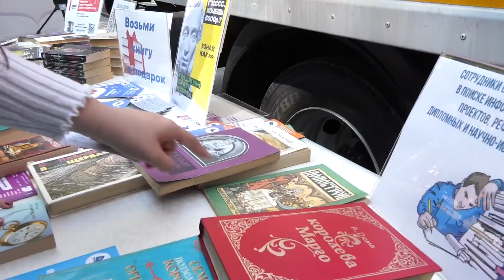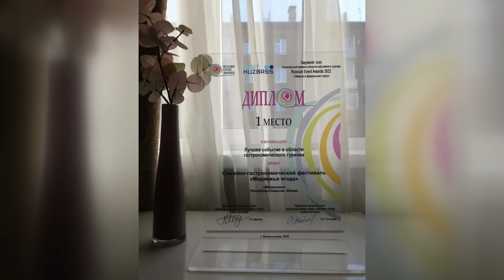Малиновый пирог из Абакана - рекордсмен Сибири - Абакан 24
Абаканская «Медвежья ягода» - лучшая в Сибири! В Новокузнецке подвели итоги окружного этапа Национальной премии в области событийного туризма. Семейно-гастрономический фестиваль, который проходил в нашем городе 13 августа, признан лучшим в номинации «Лучшее событие в области гастрономического туризма». А пирог, которым угощали всех гостей «Медвежьей ягоды» вошел в книгу рекордов России в области событийного туризма. Всего же в финале премии приняли участие 65 проектов из 9 регионов России.